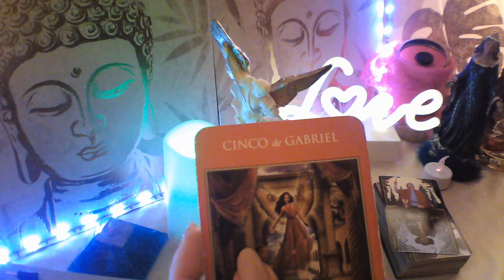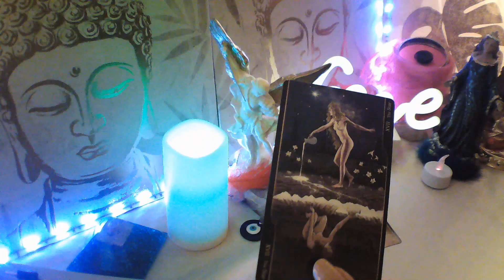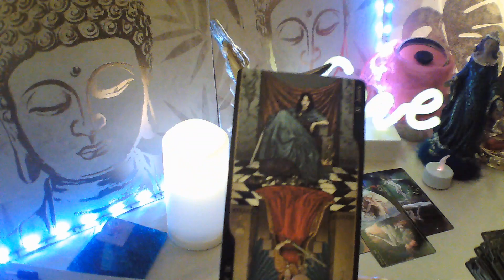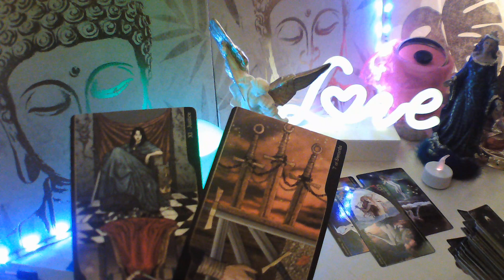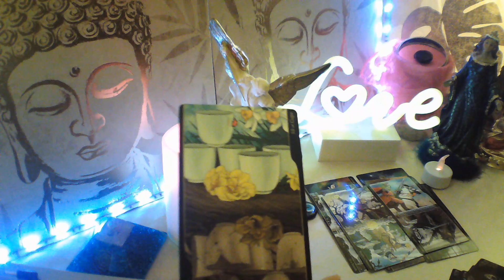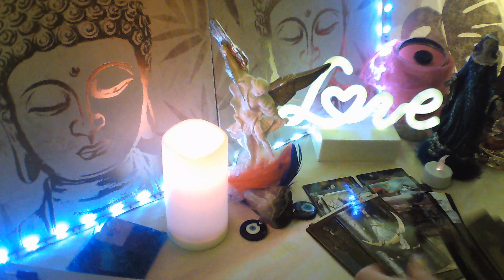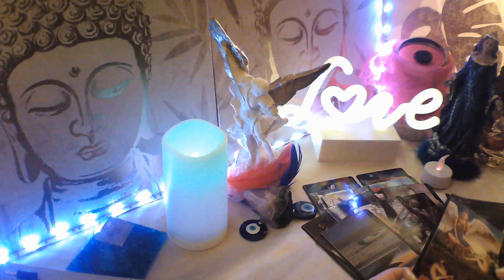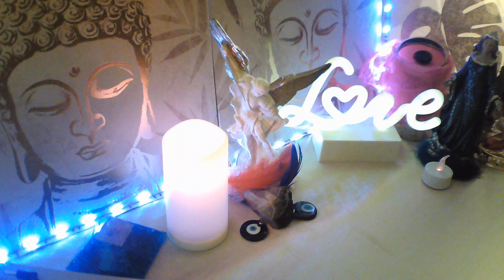PISCIS REGRESA A TI CN MUCHO Q DECIRTE🤩 LE ENCANTAS A ALGUIEN NUEVO#piscistarot